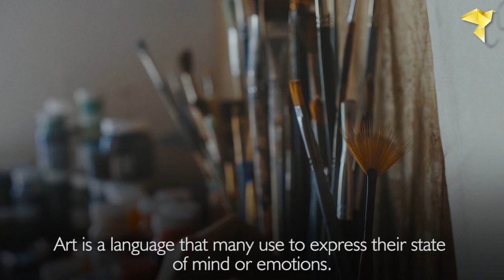Heart n' Soul by Fankaar nagesh | Original Paintings by Indian Artist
Fankaar Nagesh is an renowned Visual Artist. He has participated in lot of exhibitions and received many prestigious award in this field. One can find his unique paintings